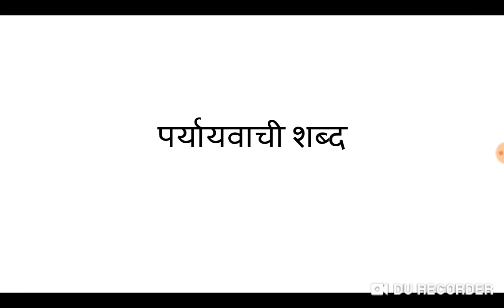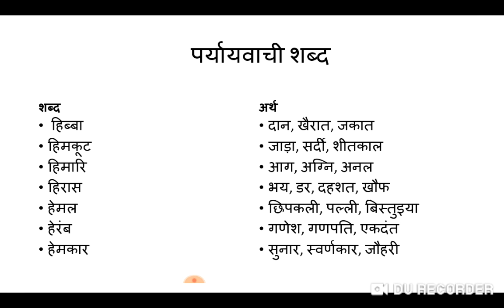पर्यायवाची शब्द (५)